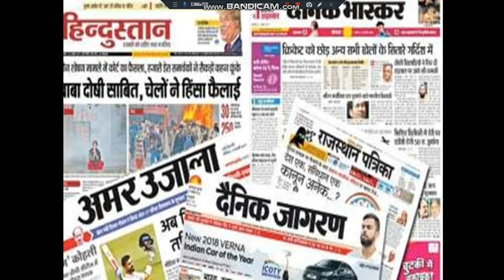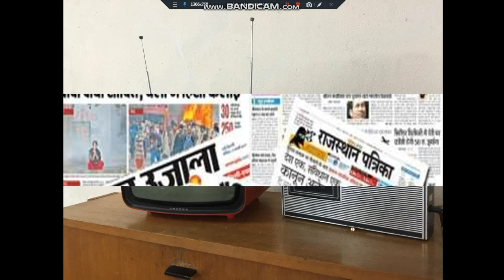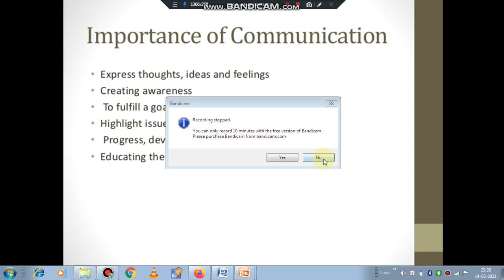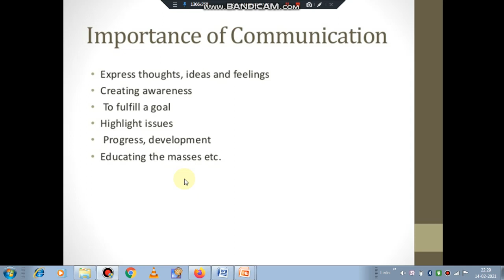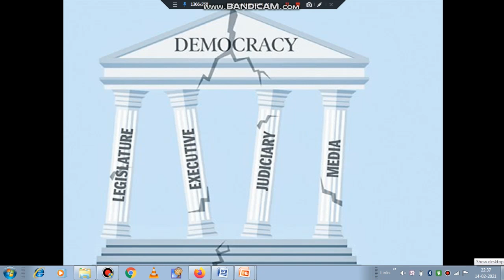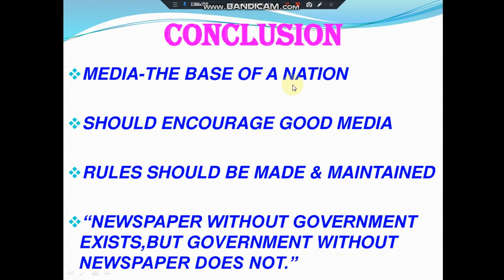MASS COMMUNICATION || संचार किसे कहते हैं || जनसंचार माध्यम || प्रेस मिडिया || PRESS MEDIA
मिडिया अंग्रेजी शब्द मीडियम से बना हैं, जिसका अर्थ होता हैं माध्यम. विचारों और सूचनाओं के आदान प्रदान की प्रणाली को हम संचार माध्यम या मिडिया कहते हैं. रेडियो, दूरदर्शन, सिनेमा, समाचार पत्र व पत्रिकाओं, कम्प्यूटर आदि मिडिया के विभिन्न रूप हैं. जो वर्तमान समय में प्रचलित हैं.
संचार माध्यम के रूप (Forms of communication media):-
• मुद्रण माध्यम- समाचार, पत्र-पत्रिकाएँ, पुस्तके एवं जर्नल आदि.
• वार्तालाप माध्यम- टेलीफोन, मोबाइल, फोन, विडियो फोन आदि.
• इलेक्ट्रानिक माध्यम- फिल्म, रेडियो, दूरदर्शन, इंटरनेट, ऑडियो विडियो कैसेट डिस्क आदि.